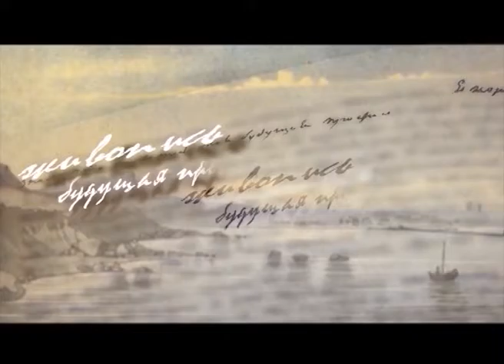Анонс: "Три літа Тараса Шевченка" 09.03.2017